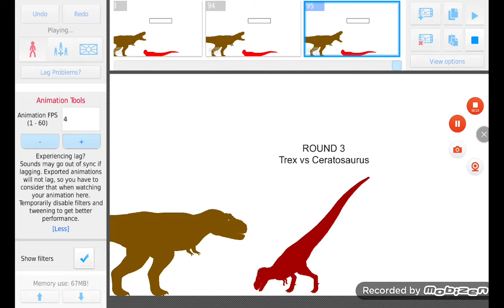t rex vs dinos part 1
btw the fights are based on the size so these battles are inaccurate